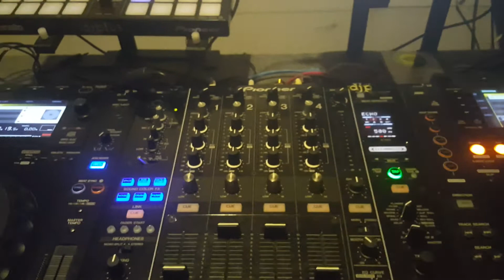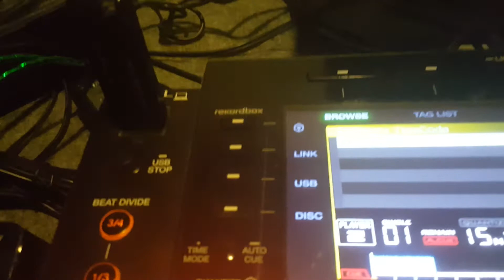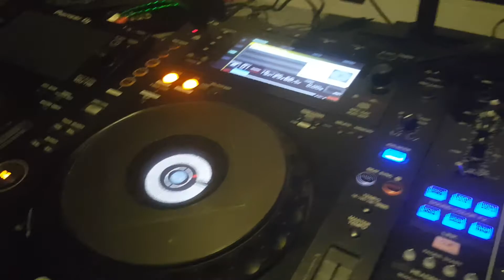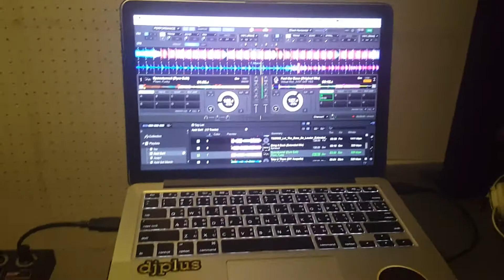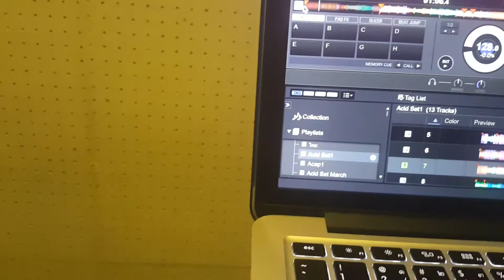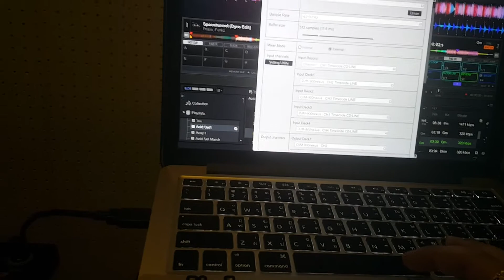Review Rekordbox DJ 4.1.0 ( DVS ) w/ CDJ900nexus + Timecode Serato + SP1